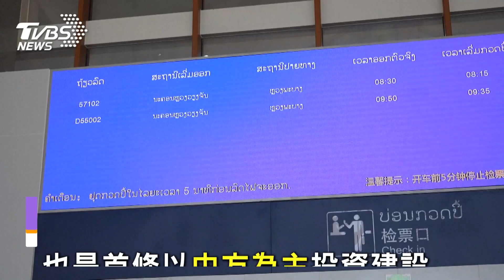圖文故事／中老鐵路12月2日全線開通 泛亞鐵路中線重要組成部分｜TVBS新聞